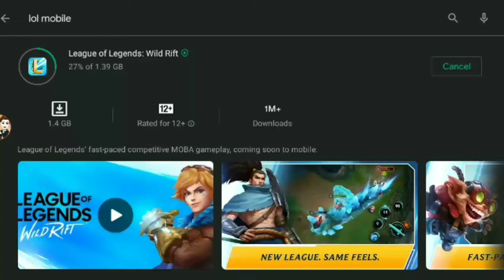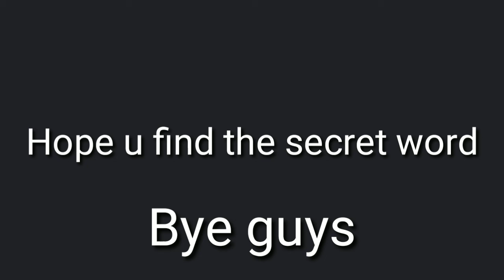I quit jk | Time's wallhop difficulty chart obby Stages 1-21 | Roblox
Hope u guys find the secret word